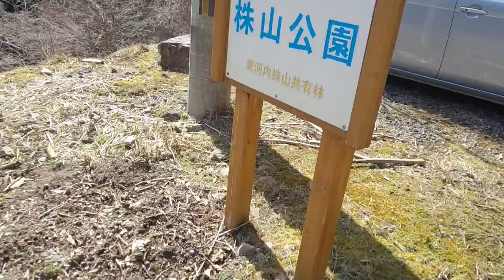宍粟市一宮町本谷のミツマタ 2022年3月17日 宍粟市の見どころ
宍粟市一宮町本谷のミツマタ群生地を訪ねました。
杉木立の合間をぬって今から少しの間が最盛期のようです。